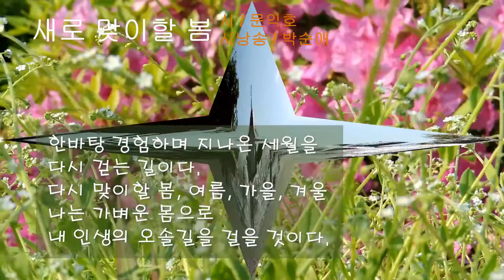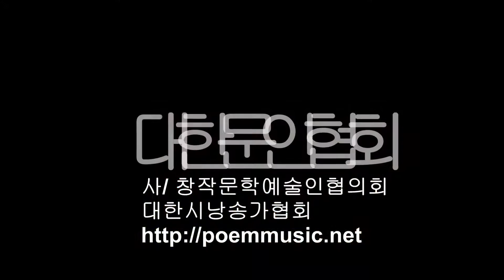문익호 / 새로 맞이할 봄 / 시낭송 / 박순애 (낭송시 선정작)